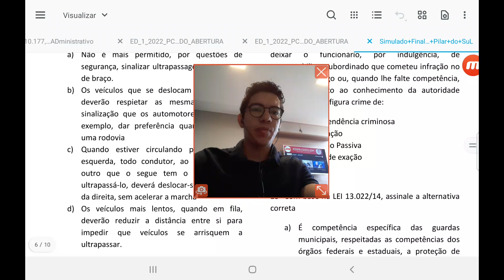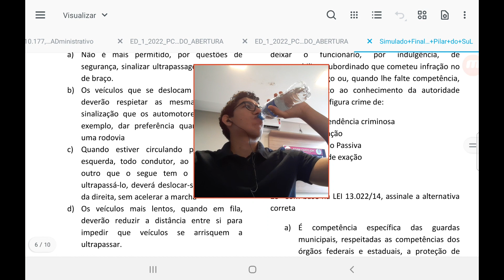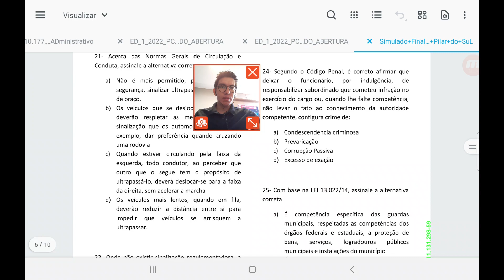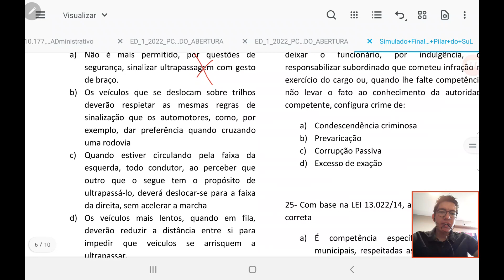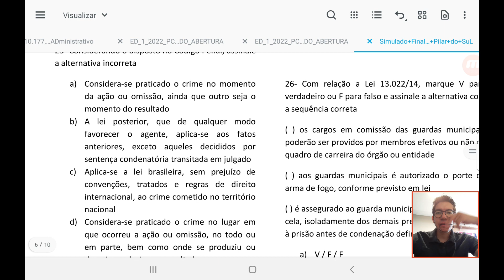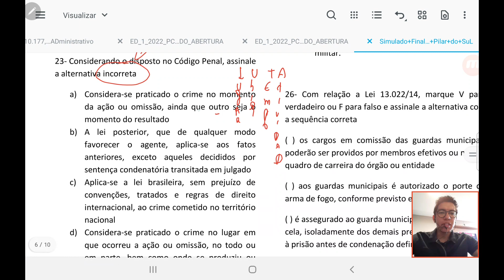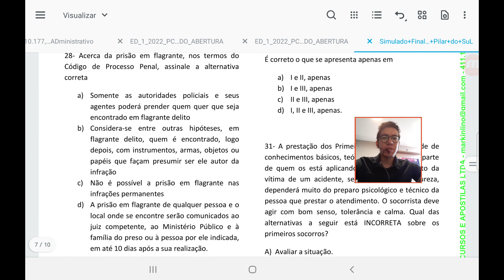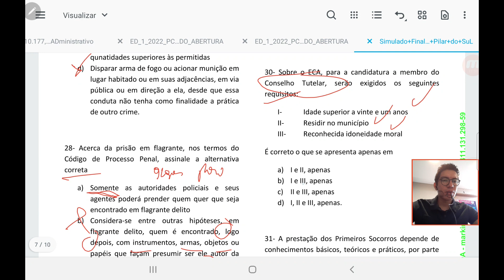Questões Finais GCM Pilar do Sul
O concurso da GCM Pilar do Sul se aproxima, e pensando nisso eu fiz uma revisão por questões dos principais pontos dos conhecimentos específicos focados na banca aplicativa.

🔥Adquira já o Vade Mecum Digital 2022 . Essa apostila em PDF contém as principais leis e os principais artigos mais cobrados em todos os concursos de GCM pelo país.